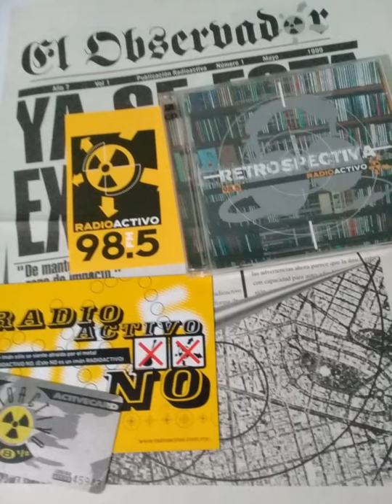Fragmento Lucila presentando “Save Tonight” | Radioactivo 98.5 FM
Audio cortesía de Retrospectiva 98 1/2, escuchen su estación por internet ATENCION: El presente audio puede contener información sensible para algunos escuchas. Puede incluir opiniones y contenidos no apropiados para todos los públicos. Debido a la fecha de su emisión, puede incluir información desactualizada y/o considerada ofensiva para los estándares actuales. El proposito de estos audios es la consolidación, registro y archivo de contenido de la estación XHDL Radioactivo 98.5, el omitir o censurar partes de éstos sería equivalente a negar el contexto social en el que fueron presentados. Se recomienda discreción y criterio antes de escuchar. Gracias.

Estos videos son subidos con fines de preservación, archivo y remembranza. Todo sin fines de lucro.

Algunos audios contienen fallas de origen.

Las opiniones expresadas en estos audios pertenecen exclusivamente a los individuos que las expresan y no reflejan el punto de vista de este canal.

Los audios aquí presentados se han recopilado de muchas fuentes a través de los años. Algunos sitios, que aun existen (páguenles una visita), son :